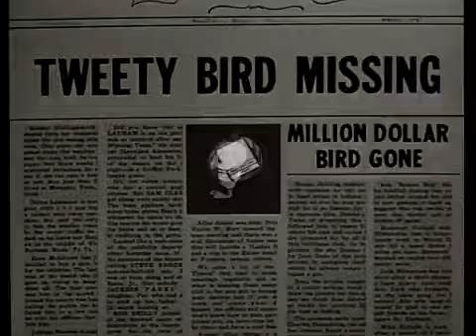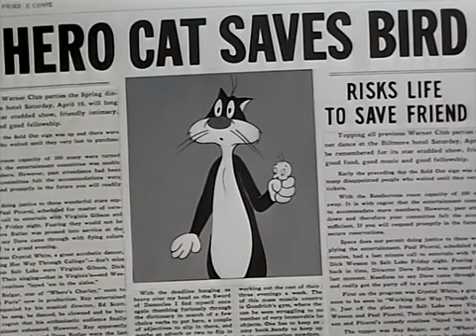Looney Tunes - Gatito acorralado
Silvestre Y Piolín Son Unos Animalitos Los Que Son Diferentes. Silvestre Quiere Comerse A Piolín. Y Piolín Intenta Escapar De Silvestre Para Que No Se Lo Coma